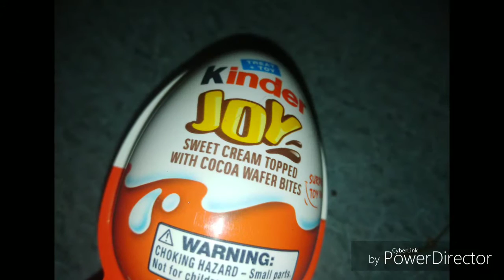Yes.AMERICA.HAS.KINDER EGGS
With tiny TOYS and all ..SHUT UP BRITTAN ON OUR COUNTRY ..